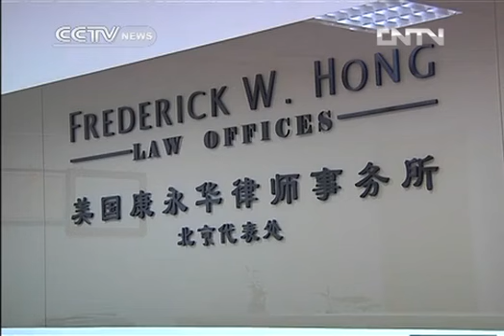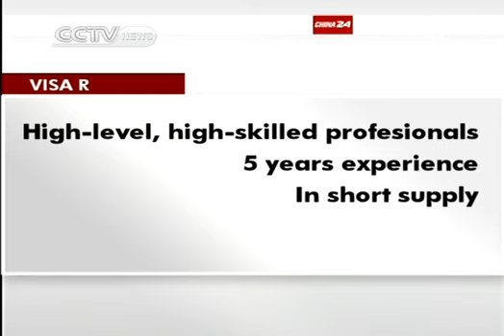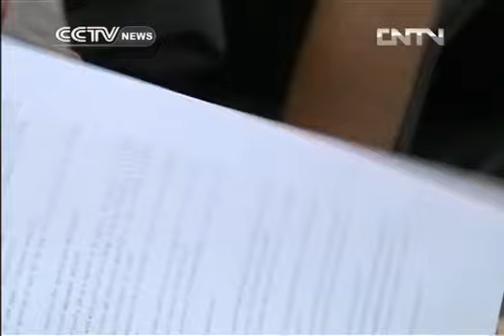China Releases New Visa Rules for Foreigners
Several new regulations in China take effect at the beginning of September, including some visa rules. There is now a new category R visa to attract more foreign talent. There will also be tougher penalties are for people who overstay their visas.